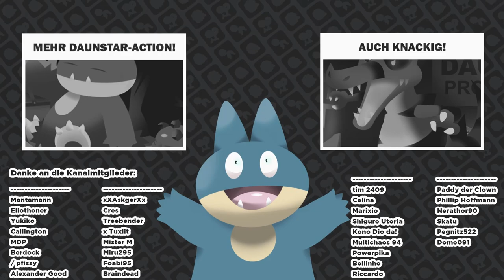BONUS: Das ENDE von Altered Platinum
►Was ist neu?:

- jeglicher Trainer wurde deutlich erschwert
- Pokemon können auf ihr komplettes Lernset zugreifen (z.B. Zucht-Moves)
- Pokemon haben neue Typen, Fähigkeiten und Attacken
- die Level wurden teils drastisch erhöht
- Trainer sowie wilde Pokemon wurden geändert
- es gibt teils komplett neue Kämpfe, die so im Original nicht enthalten sind
- es gibt komplett neue Regionalformen!
- der Hack basiert gleichzeitig auf einem anderen Hack namens "Renegade Platin", eine erschwerte und überarbeitet Version von Pokemon Platin!

►Regeln der Nuzlocke:

1.) An jedem neuen Ort darf nur man bis zu 3 mal Suchen, bis eine Regionalform auftaucht, ansonsten muss das 3te Mon gefangen werden
2.) Jedes besiegte Pokemon bleibt besiegt
3.) Jedem gefangenen Pokémon muss ein Spitzname gegeben werden.
4.) Es dürfen KEINE Heilitems benutzt werden
3.) Das maximale Level muss an den nächsten Arenaleiter angepasst werden.
4.) Es wird von Wechsel auf Folge gestellt.
5.) Geschenkte Pokemon dürfen behalten werden.
6.) Statische Pokemon dürfen immer gefangen werden
7.) Dupes Clause